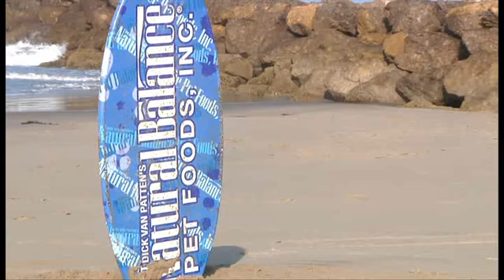Tillman the Skateboarding Bulldog SKIMBOARDING!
This is Tillman the Skateboarding Bulldog on the beach riding the waves.  Truly amazing!  CHECK OUT TILLMAN AS THE ROCK DOG